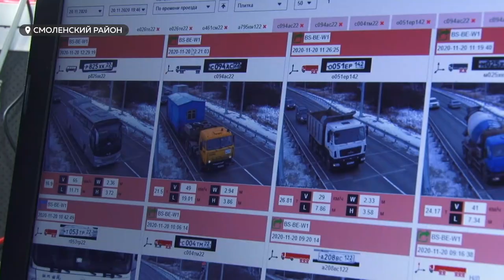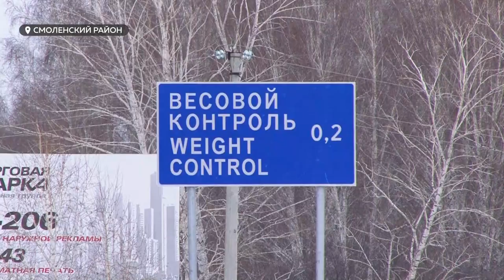Штрафы за перевес. На трассе Бийск-Белокуриха появился пункт весового и габаритного контроля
На трассе Бийск-Белокуриха появился новый пункт весового и габаритного контроля. Его установили на въезде в Смоленский район. И теперь специальный измерительный прибор,  будет в автоматическом режиме выявлять водителей, которые допустили нарушения по весу и габаритам перевозимого груза. Как это выглядит на практике?